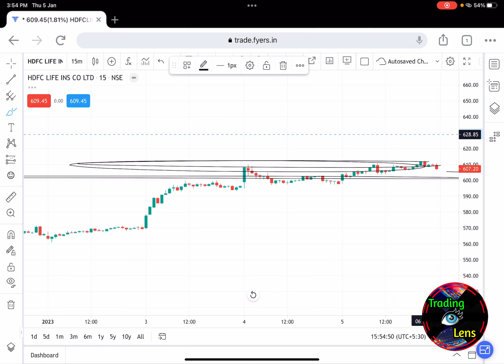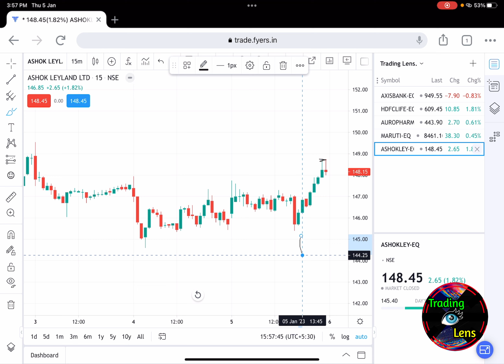Selling Continue.. | Ashokley, Axis Bank, AuroPharma, Maruti, HDFC Life | Best Stocks to Trade With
Selling Continue..

Ashokley
Axis Bank
AuroPharma
Maruti
HDFC Life

Best Stocks to Trade With Logic Explained

Trading Lens